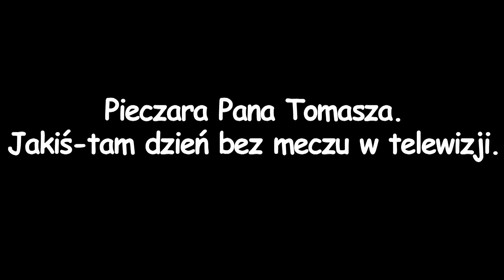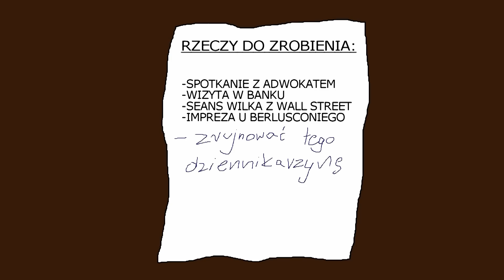Jebiątka #3 - Nadzieja Infantino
Brak Seppa Blattera w strukturach FIFA to wielka strata dla całego sportu. Tęsknię za Szwajcarem... czy Infantino ma szansę wejść w jego buty?